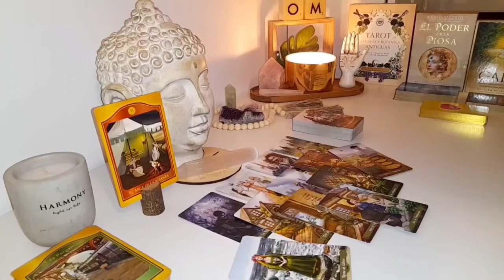PISCES ⚡ 3 Days Until Your World is Turned Upside Down by Fate! 🌪️TAROT TODAY